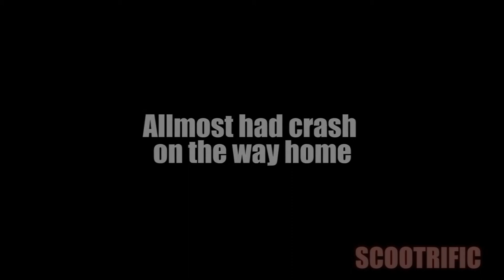Allmost Had Crash again# Scootrific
Allmost Had Crash again#
by Scootrific

Machine:
2006 Baotian BT50QT-9D 4-Stroke,
139QMB engine

72cc Cylinder kit
(Stock) intake
20mm Naraku Carb. (Main Jet: 90, pilot jet 38)